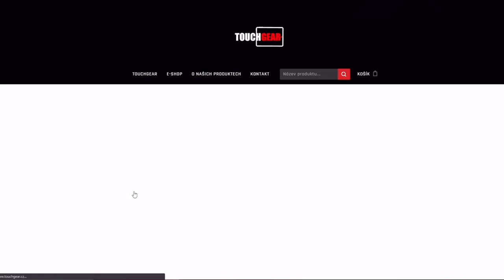Farming Simulator #9 ft. Obj. 907, ale NIKDY JSEM NEVIDĚL VĚTŠÍ FARMU